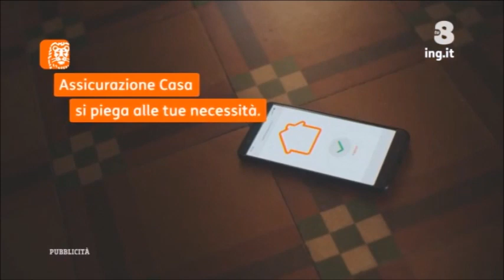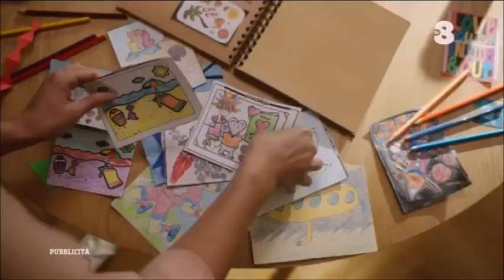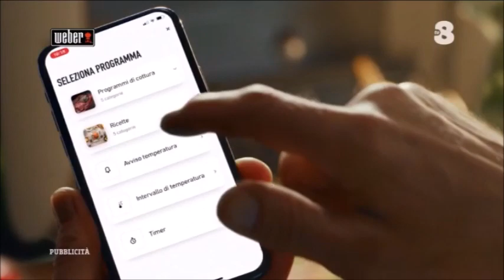TV8 - Sequenze Spot - 2 maggio 2021 (Gp Portogallo F1)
Sequenze pubblicitarie trasmesse su TV8 domenica 2 maggio 2021 durante la trasmissione in differita del Gran Premio del Portogallo vinto da Lewis Hamilton.